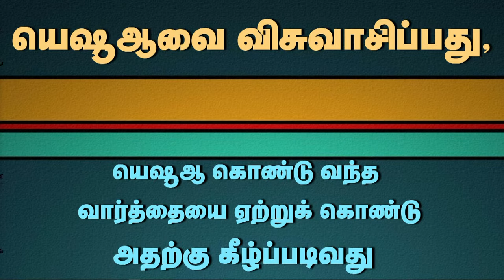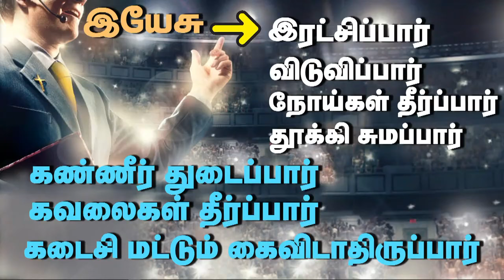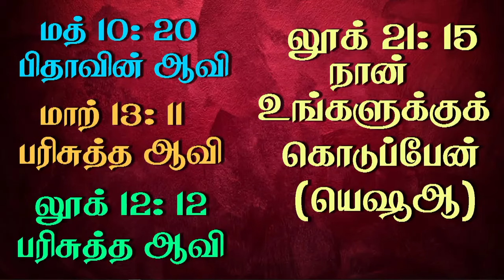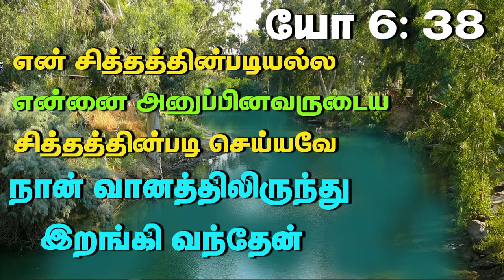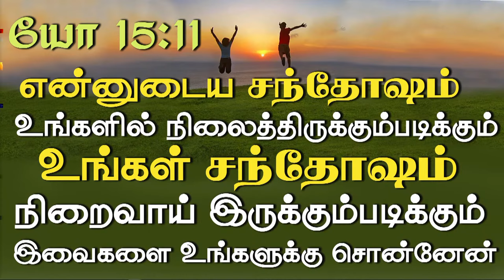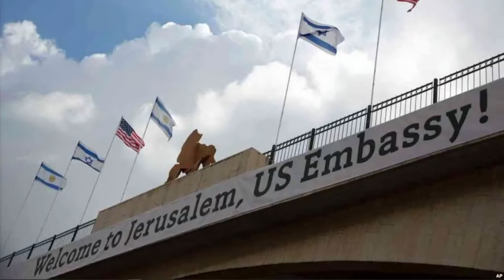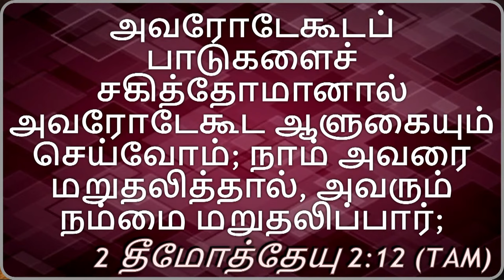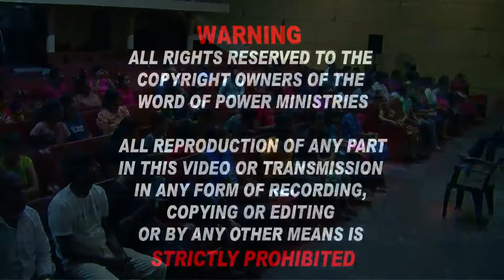4th Nov 2024 - Monday உண்மை எல்லா கிறிஸ்தவர்களுக்கும் வெளிப்படுத்தப்படமாட்டாது!